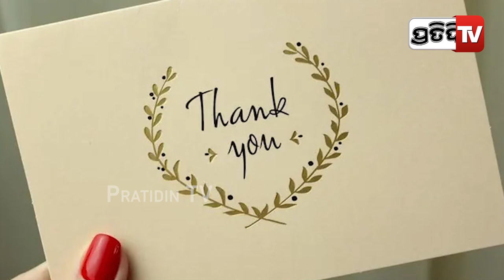‘ଥ୍ୟାଙ୍କ ୟୁ ପାକିସ୍ତାନ... ’ ଲେଖି ଦେଶ ଛାଡୁଛନ୍ତି ଏୟାର ହୋଷ୍ଟେସ୍‌, କାନାଡାରେ ୯ ଜଣ ନିଖୋଜ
‘ଥ୍ୟାଙ୍କ ୟୁ ପାକିସ୍ତାନ... ’ ଲେଖି ଦେଶ ଛାଡୁଛନ୍ତି ଏୟାର ହୋଷ୍ଟେସ୍‌, କାନାଡାରେ ୯ ଜଣ ନିଖୋଜ | 'Thank You PIA' Pak Airlines staff flies to Canada, leaves note and vanishes .